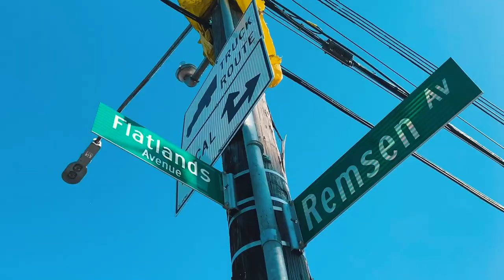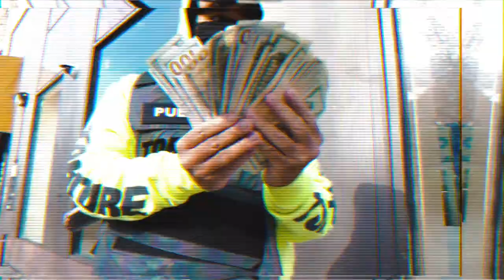Preston Waters - Blixky Gang Breachstyle ( OFFICIAL MUSIC VIDEO )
Shot by Haitian Picasso